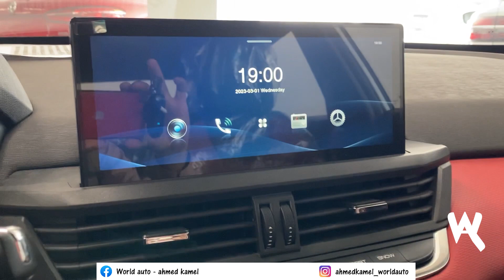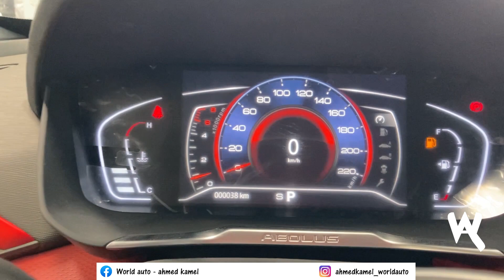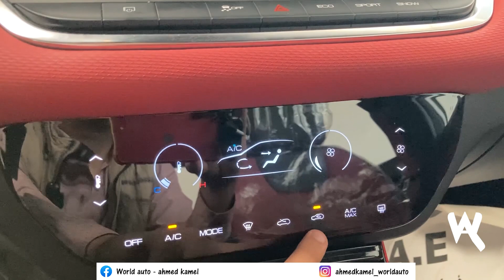دونج فينج ايلوس 2023 / Dongfeng Aeolus A30